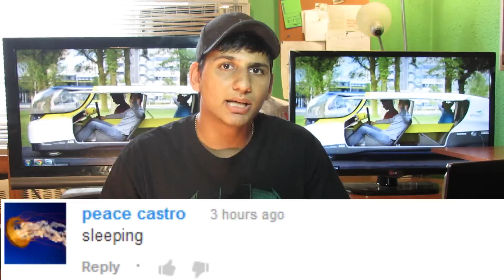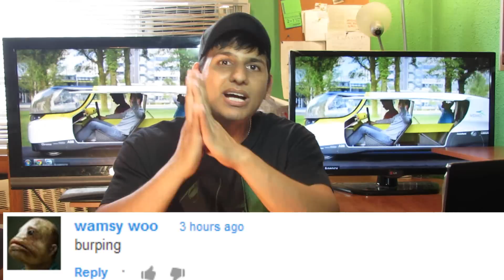World's First Ever Solar Powered Car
The world's first solar-powered family car that can travel 420 miles on a sunny day and creates TWICE as much energy as it uses. A breakthrough in sustainable energy and car design has enabled a team of engineers to build the world's first solar powered family car.
The Dutch team have created the world's first 'energy positive' car, which means it produces more energy than it uses.
It also has enough room to seat a family of four.